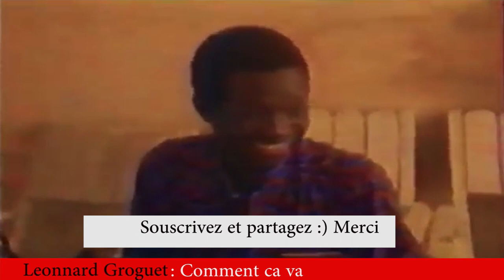Leonard Groguet:comment ca va 1987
L'une des premiere emission televisee Ivoirienne.
Les premier pats de plusieurs artistes Ivoiriens. Comme Delta, DjueDjuessi, Gazakagnon et autre. A ceux disparus, Paix a leur ame